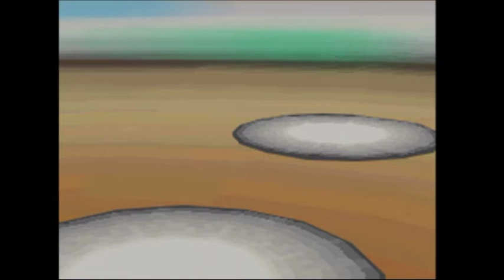"ゆびをふる"だけでクリアするポケットモンスターブラック Part19【ポケモンBW実況】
「ポケットモンスターブラック」をゆびをふるだけでクリアしてみようという試みの縛りプレイ実況です。
VSジムリーダー・ハチク！実は結構終盤なのでは…？

【ポケモンＳＭ（サンムーン）も更新中です！】